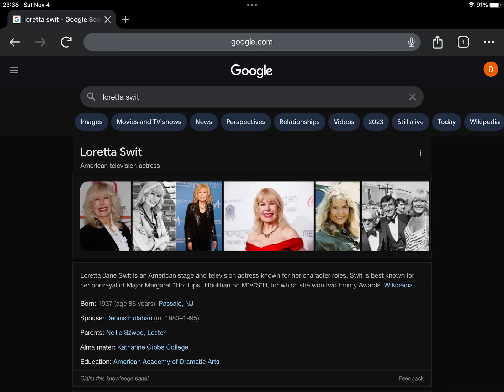Happy 86th Birthday Loretta Swit!